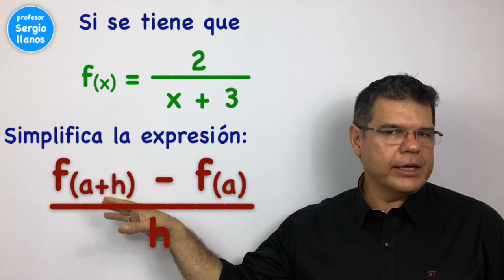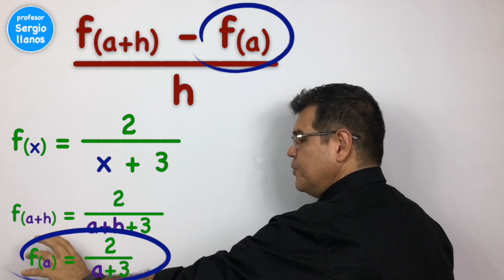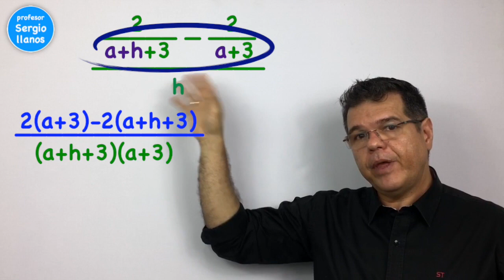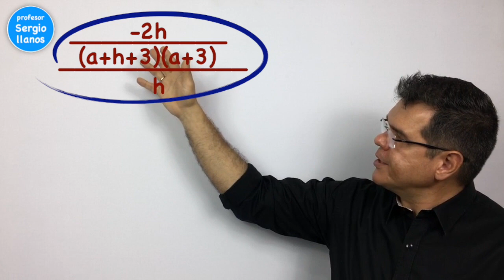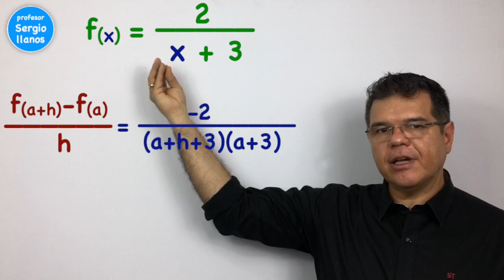Operaciones con una Función Racional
Con el profesorsergiollanos EduTuber Aprende como simplificar una operación a partir de una función racional.